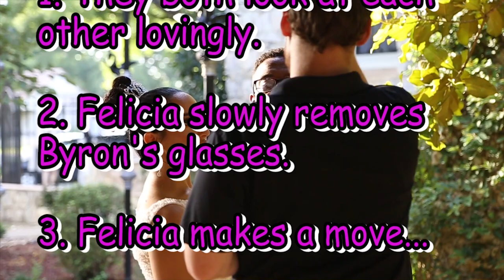My Sexiest Wedding Shot Ever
Byron and Felicia are an amazing couple.  I've filmed over 100 weddings.  This shot immediately blew me away as something special that I've never filmed.  I hope you enjoy the shot.  I've also attached the raw clip for instructional/entertainment purposes.